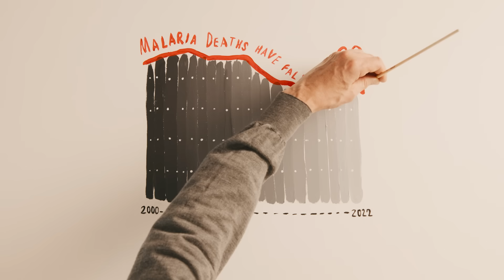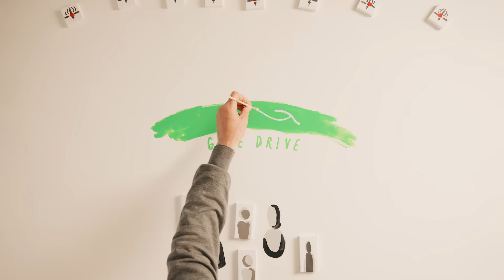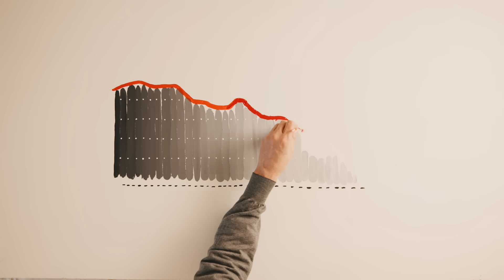This is how we end malaria—everywhere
Malaria spreads between mosquitoes and humans in a vicious cycle, but a combination of innovative tools and targeted efforts can help us fight back and save lives. Learn more about the state of malaria eradication—and new tools in development that will help us get to zero cases